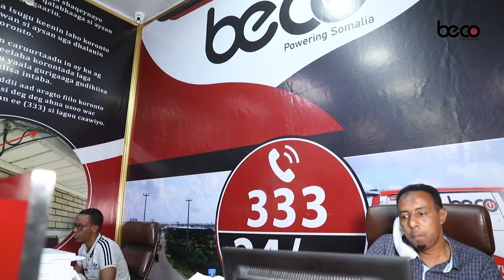Nabadoon Cali Diiriye "Haddii aan nahay odayaasha Galmudug waxaan ku baaqeynaa wada hadal"